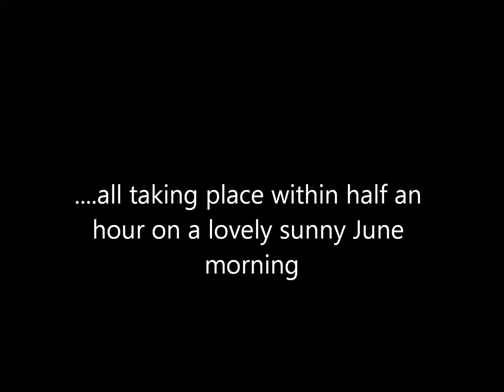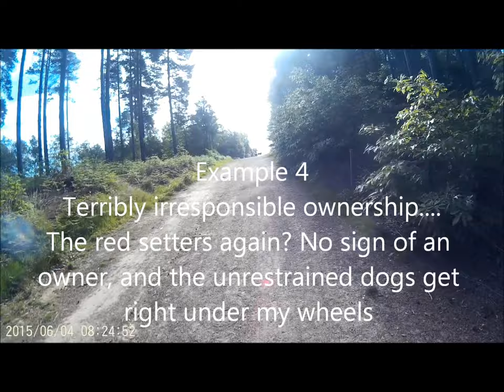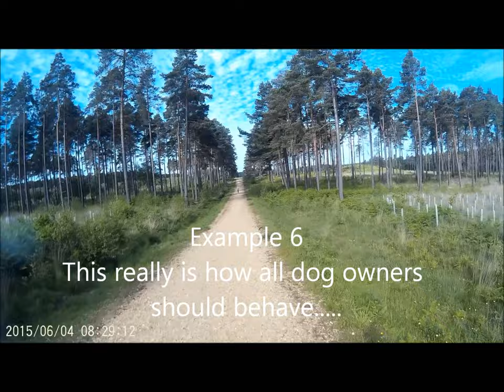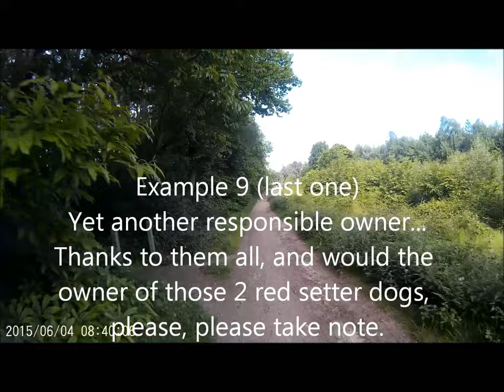150604 several examples plus red setters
A lovely sunny June morning and biking in Crowthorne Wood I witness several example of responsible dog owners and one terrible example - an owner of 2 red setters which I believe I've seen several times before, who left them to roam free and nearly bring me off my bike on a particularly steep uphill part of my ride by getting right under my wheels.